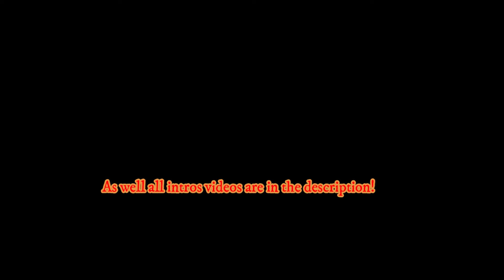My Intro evolution subs special)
ALL INTROS